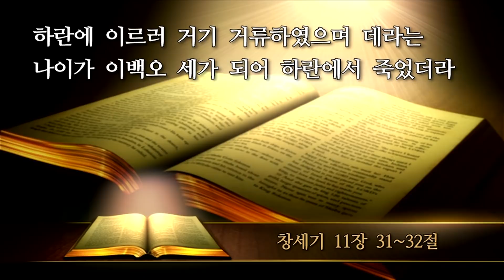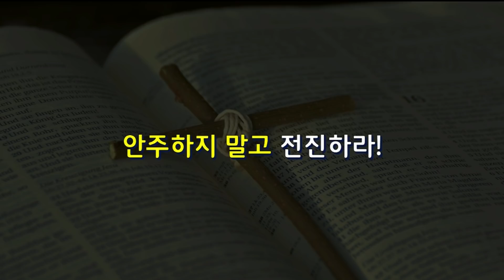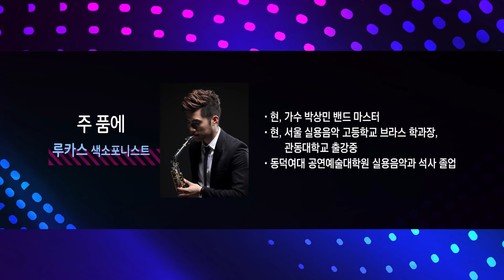김학중 목사 / 2019년 12월 01일/ "지금, 다시한번, 되새길 말씀" 안산 꿈의교회 주일 낮 설교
2019년 12월 01일
안산 꿈의교회 김학중 목사 주일 낮 말씀
말씀제목 : 지금, 다시한번, 되새길 말씀
말씀구절 : 창세기 11장 31~32절
결단의 찬양 : 주 품에
파송의 찬양 : 우릴 사용하소서